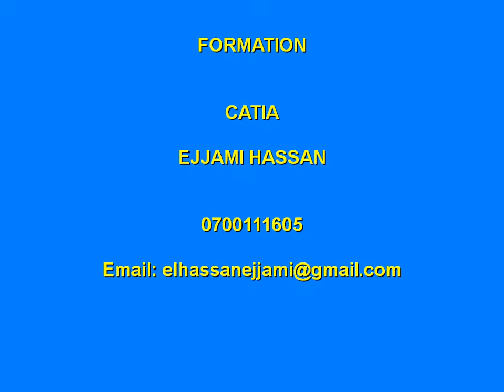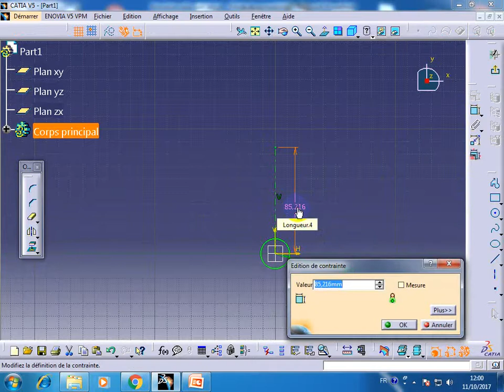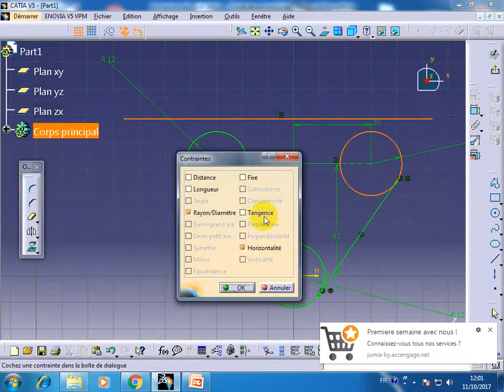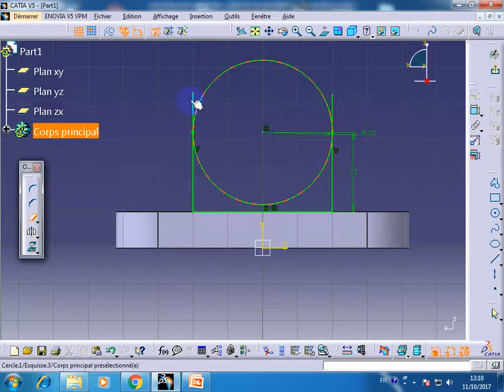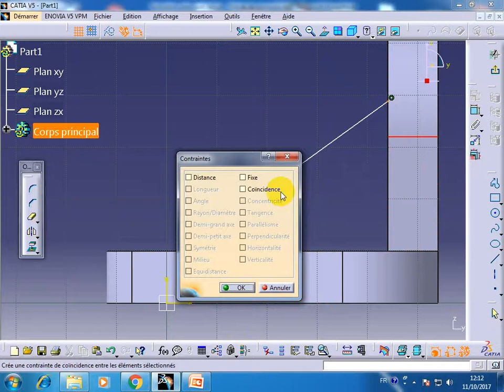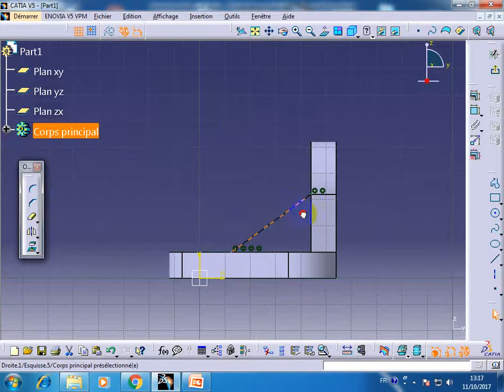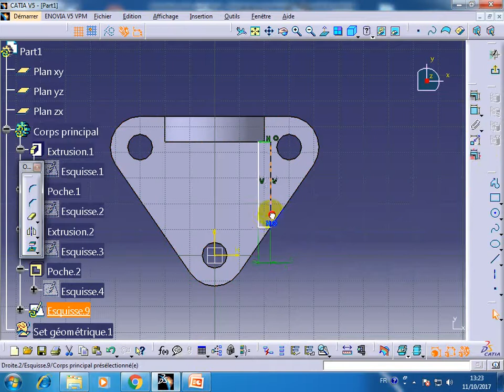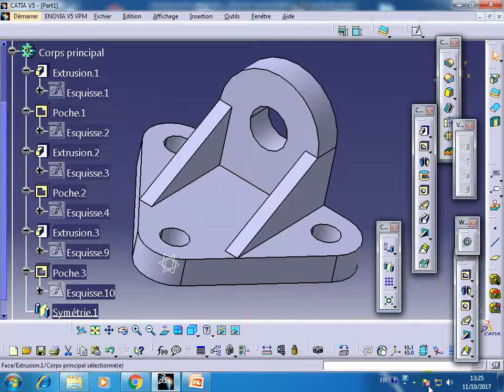catia part design N° 150 formation en cours du jours - soir -weekend